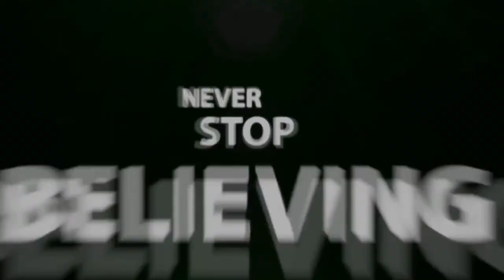Banglalink Next Tuber